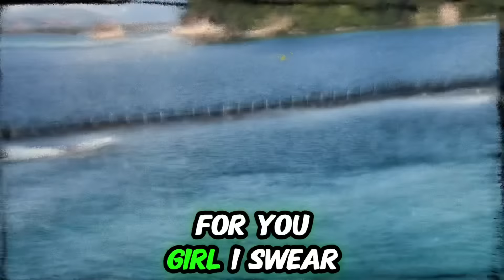At My Worst-Pink Sweat$ (Lyrics)